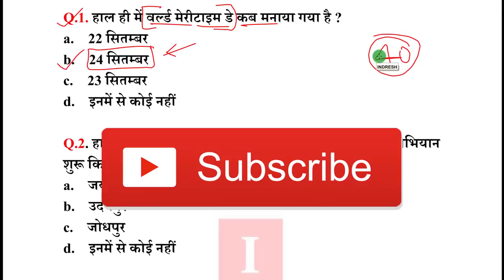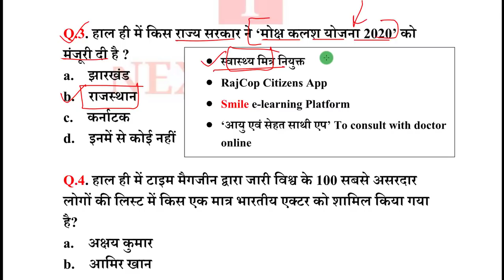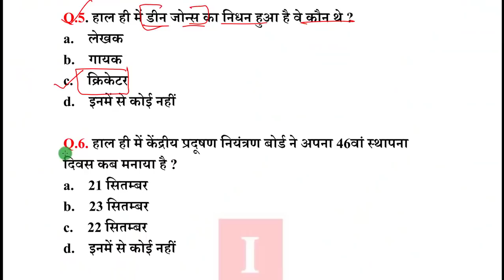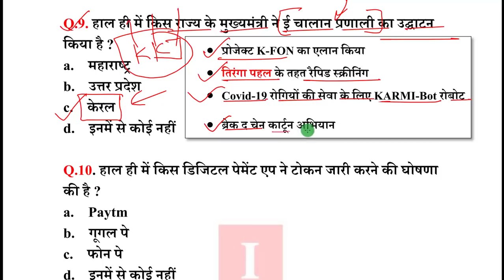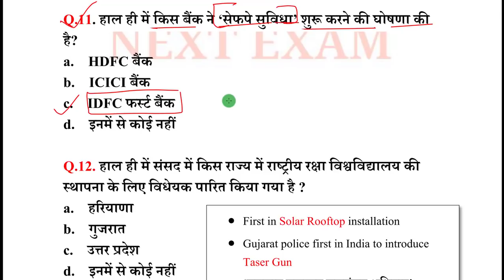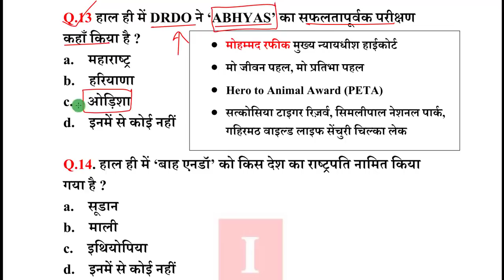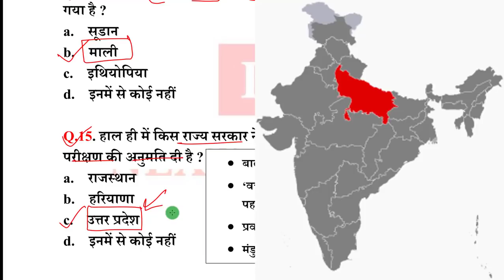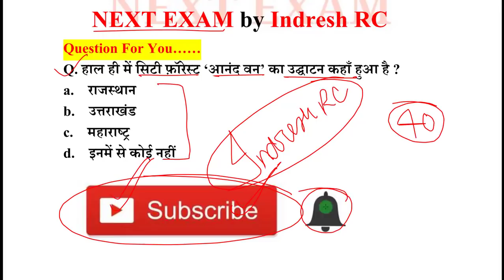Next Dose #928 | 25 September 2020 Current Affairs | Daily Current Affairs | Current Affair In Hindi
25 September 2020 Current Affairs.

NEXT EXAM
nextexam